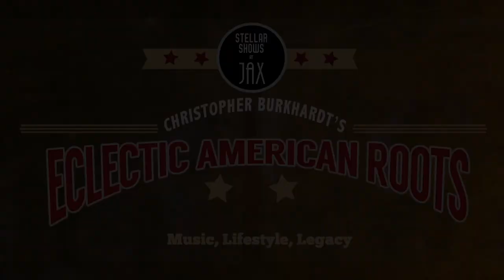Ladies of the Rockabilly Scene | Christopher Burkhardt's ECLECTIC AMERICAN ROOTS series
This is episode 6 of Christopher Burkhardt's ECLECTIC AMERICAN ROOTS music series, featuring the Ladies of Rockabilly past and present.

Rockabilly and Roots music legend Big Sandy is our guest host for this episode.
Guests appearing and performing on the show include:
Cherry Rat
Celine Lee
Amber Foxx
Ruby Ann
Marti Brom
Rosie Flores
and a special appearance by Tom Ingram of Viva Las Vegas

Featuring a tribute to:
Wanda Jackson
and the music of many favorite Ladies of Rockabilly pioneers and artists including:
Sister Rosetta Tharpe, Charline Arthur, Rose Maddox, RUTH BROWN, Janis Martin, KIm Lenz, Johnny and Jaalene, Hi-Jivers, Mozzy Dee, Kay Marie, Relax Trio, Emma and the Ragmen, Cecilya and Los Hot Tamales, Cherry Divine, The Ventons, Jackie de Shannon, Annita and the Starbombers, Patsy Cline, Anita O'Night and the Mercury Trio, Bailey Dee, Brenda Lee, Laura Lee Perkins, Tammi Savoy, and the Chris Casello Combo, Laura Kramer, Abby Girl and the Real Deal, Brea Burns and the Boleros, Sarah May, Laura Palmer, Gizzelle, Abbie Neal and the Ranch Girls, Bibi and Her Tremblin' Souls.\

Who is Christopher Burkhardt?
Christopher Burkhardt, owner of Stellar Shows and Concerts and Eclectic American Roots e-Broadcasts, began promoting festivals, country concerts and rodeos in Kalamazoo during his college years.
In the mid-1980s he moved to California and began working with the StarFest country music events at Fairplex in Pomona.  Burkhardt organized country dancing showcases and produced fashion shows, a rodeo and video board advertising.

WildFire Productions (Michael Martin Murphey)  asked him to produce a WestFest Magazine for his Colorado and New Mexico WestFests, and he did so to general acclaim.

Burkhardt then helped promote the massive Cowboy & Indian Congress in Scottsdale, Ariz. which brought together Wild West shows, concerts and rodeo action.

In the mid- 90s he published "That's Country" magazine, a national newsstand publication focusing on the entire country and Western lifestyle, with emphasis on Western fashion, dancing, furnishings, rodeo and country music.

He also published the Single Action Shooting Society official program, and the Cowboy Mounted Shooting Assn. Rundown magazine - while competing in those single-action shooting events. He was Reserve Champion in 2007 at the Las Vegas National Finals of the CMSA.

For 16 years, his company, FanCorp Publishing, was the Professional Bull Rider’s official program publisher. helping grow them from their first event into an international powerhouse. He created countless magazines, programs, calendars and posters which those rabid PBR fans collected.

The most popular indoor arena rodeo event in the world – professional bull riding – was only covering the riders when he helped create a blood registry for bucking bulls. He also published  Bull Pen magazine, which thoroughly covered the animal side of the sport for American Bucking Bull, Inc.

In 2009, he brought his lifelong cowboy marketing experience to Palm Springs, where he created a rodeo event, the Frank Bogert Memorial Rodeo presented by Spa Resort Casino.

As half of the popular B&B’s Musical Thrills concert team, he produced over 500 concerts at the iconic tiki palace Don the Beachcomber.

His desire to continue to bring great roots music to Southern California led him to create Stellar Shows and Concerts in 2017, presenting diverse shows in the fields of rockabilly, honky tonk, western swing, surf and R&B at venues like The Yost Theater, French Quarter, Original Mike’s and Campus JAX.

During the Covid “Damn-penic,” he joined with Tim Ellis of JAX Hideway to produce Eclectic American Roots - 2-hour roots music programs combining interviews and live performances - which are e-Broadcast as Sunday matinee shows at Noon PDT on both Facebook and YouTube.

As always, it is about the music and the musicians. Burkhardt has put over $1 million in the pockets of roots musicians in the past decade, and continues to put the well-being of roots artists at the fore-front of his musical efforts.